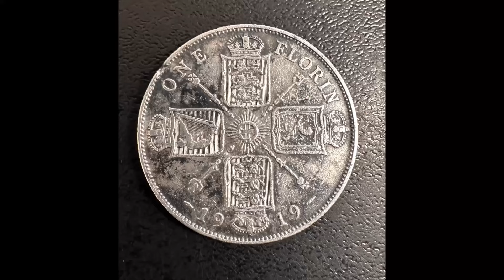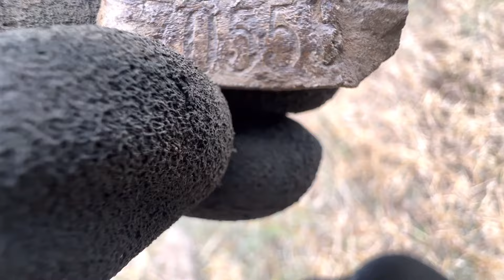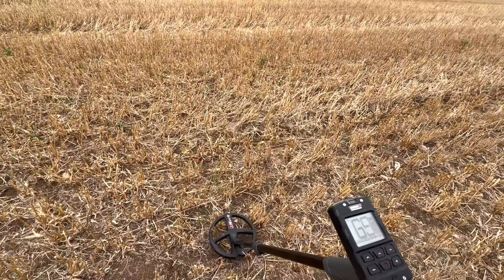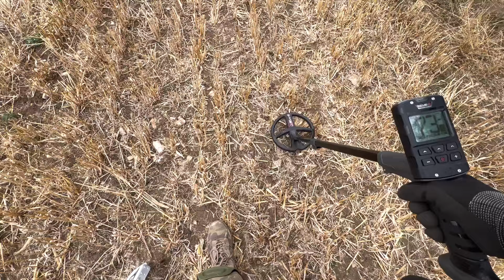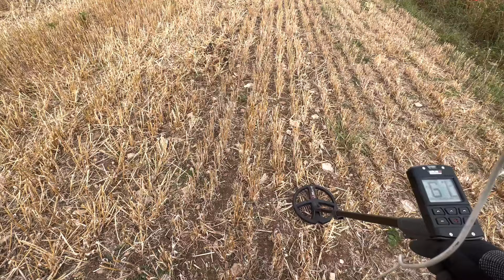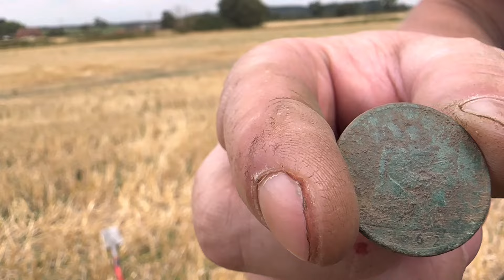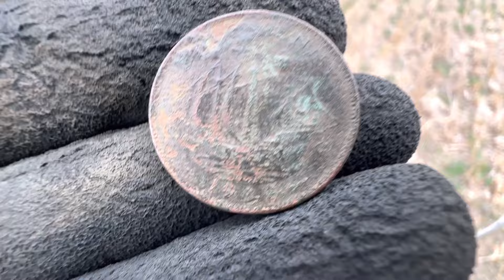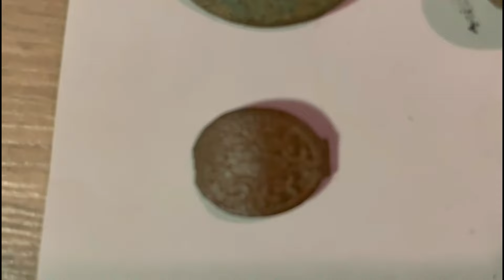Metal detecting | Deus 2 | Nokta triple score